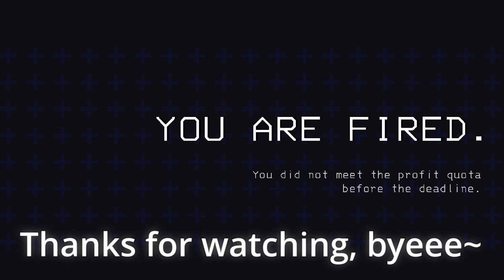Three Germans admire Cats in Lethal Company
I thought, I'd share some moments and clips of our Lethal Company session with English Subtitles.